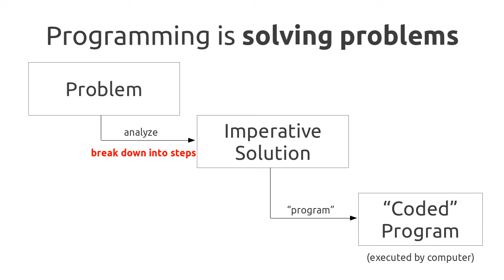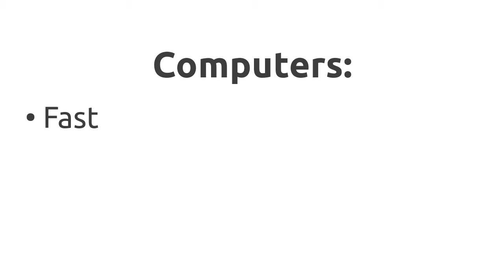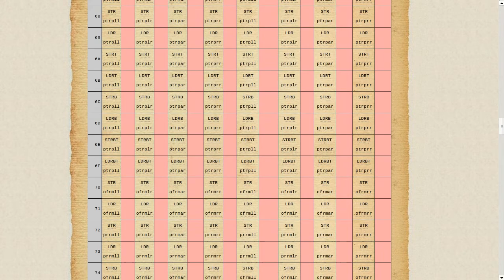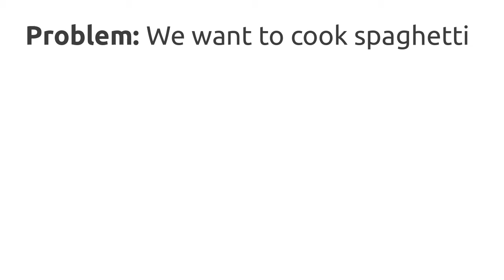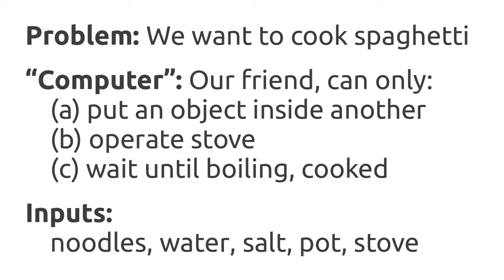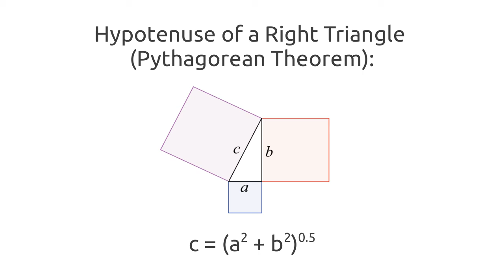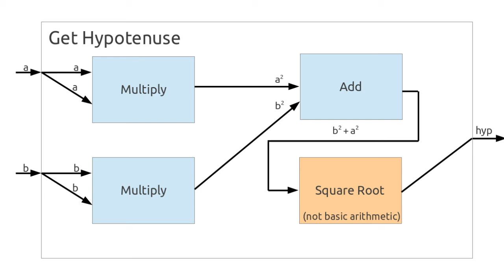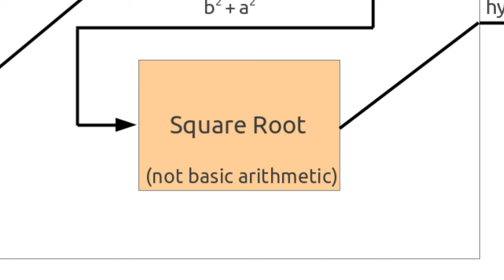Managing Complex Problems